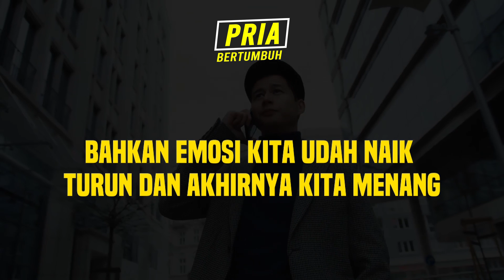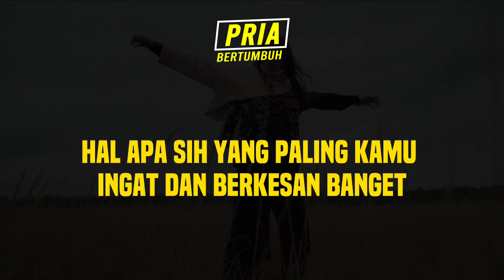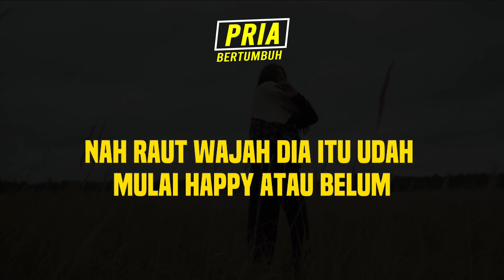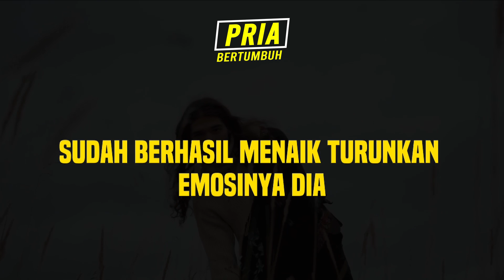Seni Mempermainkan Hati Wanita - Buat Dia Naik Turun Sama Kamu